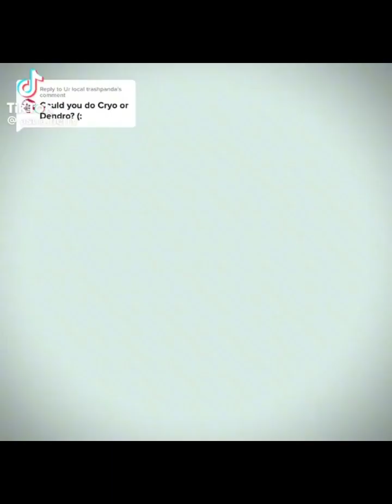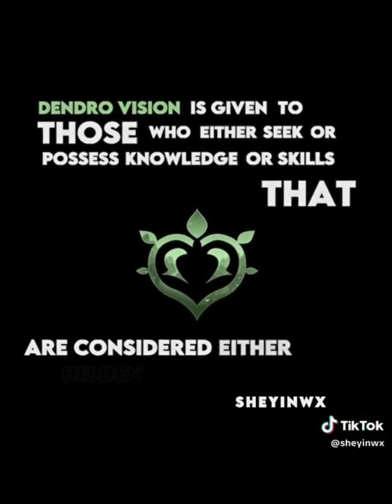Dendro users edits tiktok compilation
warning(s): flash lights and possibly spoilers